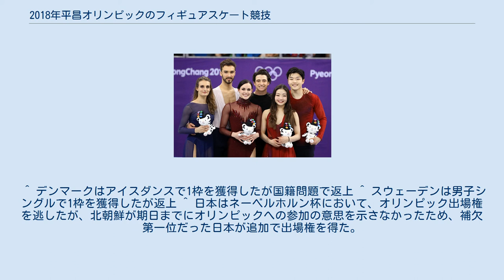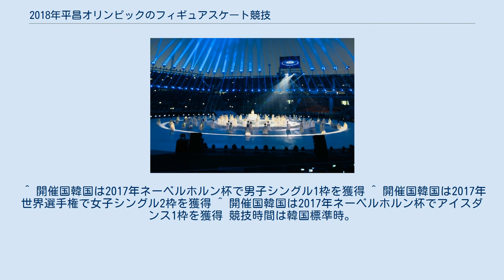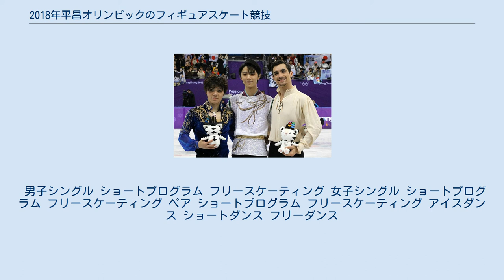2018年平昌オリンピックのフィギュアスケート競技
2018年平昌オリンピックのフィギュアスケート競技（2018ねんピョンチャンオリンピックのフィギュアスケートきょうぎ）は、2018年韓国開催の2018年平昌オリンピックにて実施されたフィギュアスケートの国際競技会である。
 2018年平昌オリンピックのフィギュアスケート競技は国際オリンピック委員会の統括のもとで国際スケート連盟が管理進行し、韓国・江陵市の江陵アイスアリーナにて男子シングル、女子シングル、ペア、アイスダンスおよび団体の5種目が実施される。
 今大会が2回目の実施となった団体戦では、カナダが優勝した。
銀メダルは組織的ドーピング問題で個人参加となったロシアからのオリンピック選手チーム、銅メダルはアメリカが獲得した。
 ペアではドイツのアリオナ・サフチェンコ/ブリュノ・マッソ組が優勝した。
サフチェンコは5回目の出場となった今大会で悲願の金メダル獲得となった。
銀メダルは0.43点の僅差で中国の隋文静/韓聰組が、銅メダルはカナダのメーガン・デュハメル/エリック・ラドフォード組が獲得した。
 男子シングルでは、日本の羽生結弦が1952年オスロオリンピックのディック・バトン以来66年ぶりの連覇を達成した。
同じく日本の宇野昌磨が初出場で銀メダルを獲得し、日本フィギュア史上初のオリンピックワンツーフィニッュの快挙を果たした。
スペインのハビエル・フェルナンデスが銅メダルを獲得し、スペイン初となるフィギュアスケートのオリンピックメダリストとなった。
 アイスダンスでは、カナダのテッサ・ヴァーチュ/スコット・モイア組が歴代最高得点をマークし優勝、団体戦との2冠を達成した。
フランスのガブリエラ・パパダキス/ギヨーム・シゼロン組がフリーで歴代最高得点を更新するも僅差で銀メダル、アメリカのマイア・シブタニ/アレックス・シブタニ組が銅メダルを獲得した。
なお、アジア系のカップルがアイスダンスのオリンピックメダリストとなったのはこれが初めてである。
 また、日本の村元哉中/クリス・リード組も2006年トリノオリンピックの渡辺心/木戸章之組に並ぶ日本歴代最高順位の15位に入った。
 女子シングルでは、OARとして出場したロシアのアリーナ・ザギトワが金メダルを、エフゲニア・メドベージェワが銀メダルを獲得しワンツーフィニッシュした。
銅メダルはカナダのケイトリン・オズモンドが獲得した。
 各種目ごと各国に対して与えられた出場枠は、2017年3月に開催された世界フィギュアスケート選手権および2017年9月に開催された2017年ネーベルホルン杯の成績、開催国枠により以下のとおりに決定する。
 ^ デンマークはアイスダンスで1枠を獲得したが国籍問題で返上 ^ スウェーデンは男子シングルで1枠を獲得したが返上 ^ 日本はネーベルホルン杯において、オリンピック出場権を逃したが、北朝鮮が期日までにオリンピックへの参加の意思を示さなかったため、補欠第一位だった日本が追加で出場権を得た。
なお、その後北朝鮮は、特例により出場権を得たため、ペアの参加チームは、予定組数よりも一組多くなった。
 ^ 開催国韓国は2017年ネーベルホルン杯で男子シングル1枠を獲得 ^ 開催国韓国は2017年世界選手権で女子シングル2枠を獲得 ^ 開催国韓国は2017年ネーベルホルン杯でアイスダンス1枠を獲得 競技時間は韓国標準時。
日本と平昌との時差はない。
 競技日程は全米での放映権を持つNBCからゴールデンタイムでの生中継の希望があり、ほぼ全日程午前10時（アメリカ東部標準時（EST）午後8時）スタートという異例の事態となった。
 男子シングル 男子シングルメダリスト 詳細ページ 2018年平昌オリンピックのフィギュアスケート競技・男子シングル 女子シングル 女子シングルメダリスト ペア ペアメダリスト アイスダンス アイスダンスメダリスト 参加10カ国が予選に参加しショートプログラム(ショートダンス)を滑走し、1位が10点、2位が9点・・・10位が1点を獲得する。
4種目終了時点で合計得点の上位5カ国が決勝に進出し、フリースケーティング(フリーダンス)を滑走。
予選の点数は決勝へと持ち越される。
個人戦で複数枠を保持している国は予選と決勝で選手の交代が許されている。
 男子シングル ショートプログラム フリースケーティング 女子シングル ...